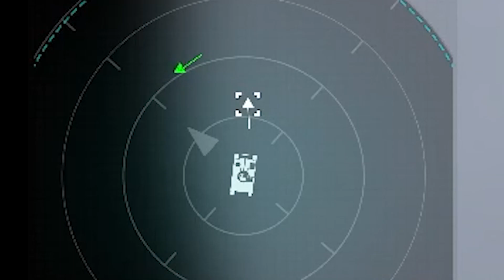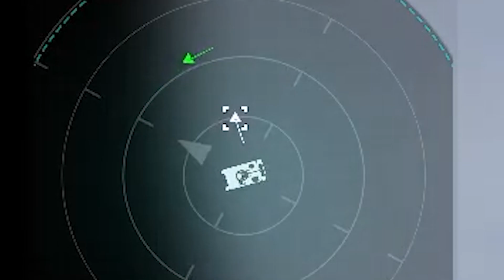Arma 3 l SolidGames l Пиратская нарезка